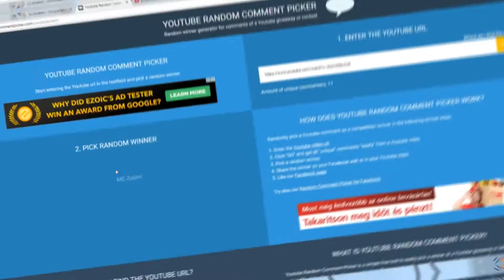GiveAway I 20 like és még1!